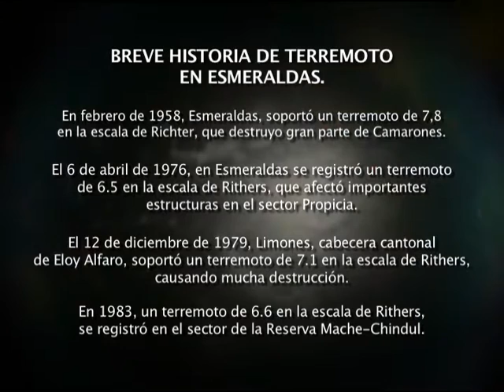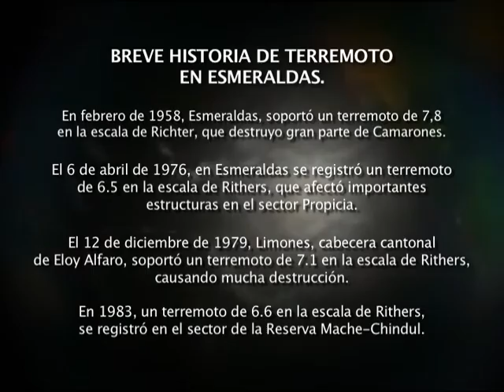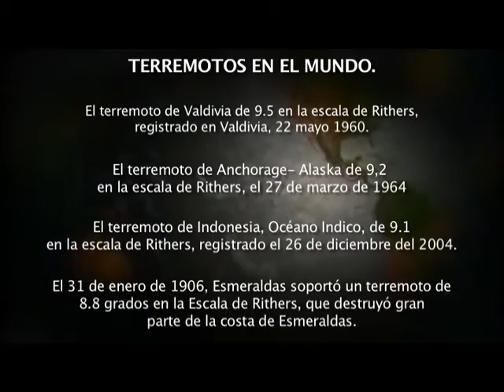1ER PROGRAMA -PARTE 1